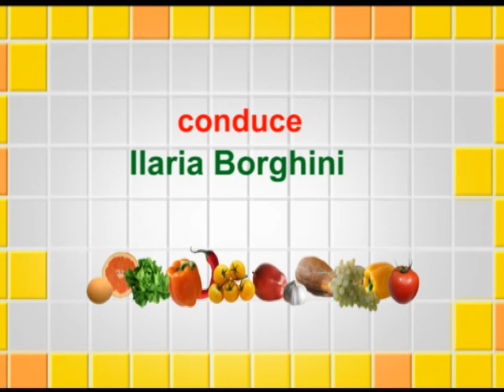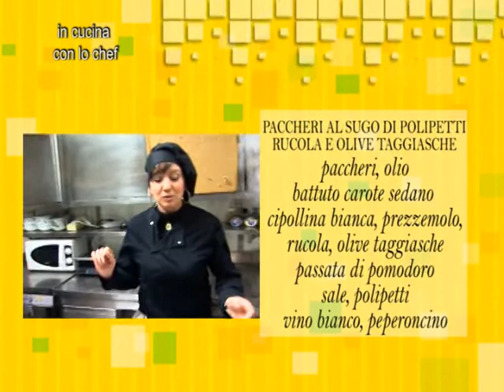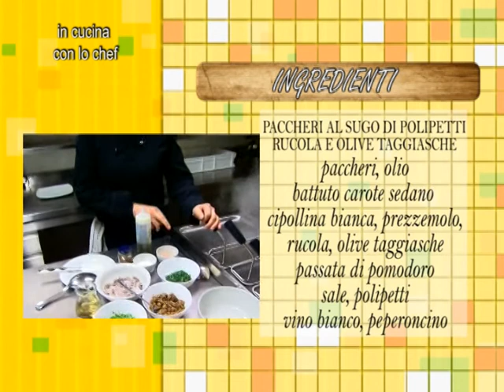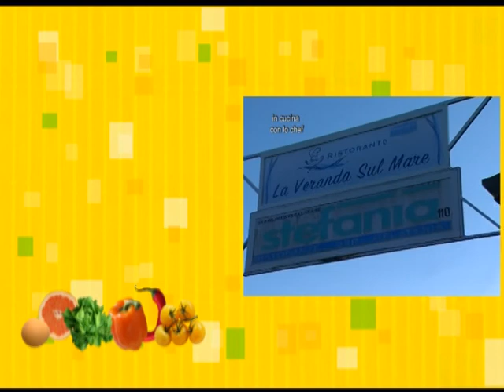In cucina con lo chef - La Veranda sul Mare, Marina di Massa